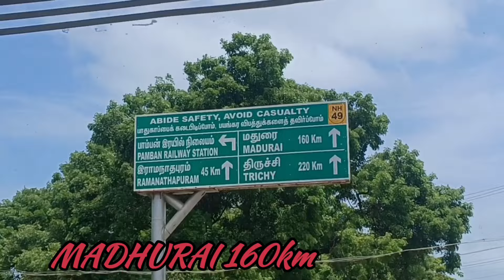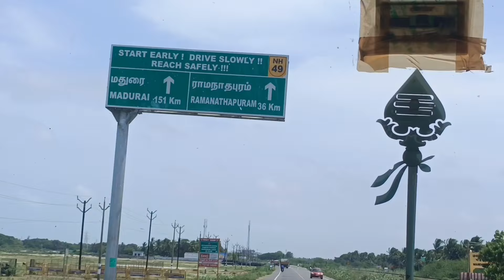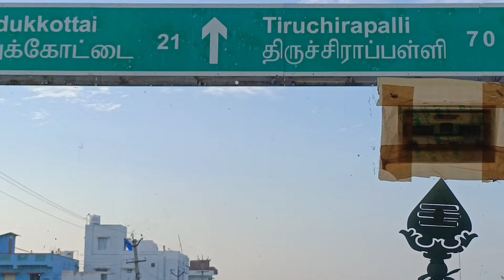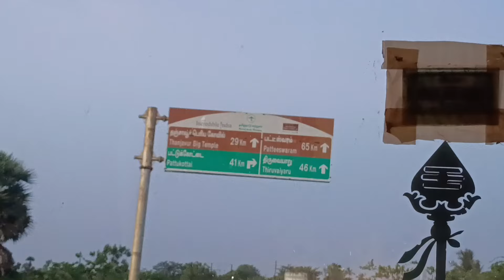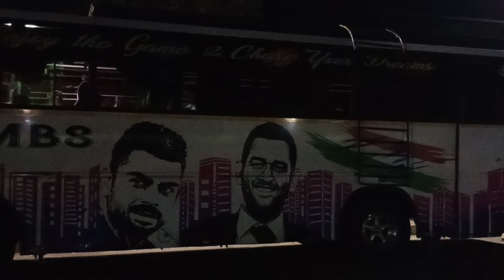❤️RAMESWARAM ➡️ THANJAVUR ❤️ SBBS TOUR BUS TRAVEL VLOG PART 5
AARUPADAI 5TH DAY

START
RAMESWARAM
PILLAR PATTI (KARAIKUDI)
THANJAVOOR PERIYA KOIL
SWAMY MALAI (KUMBAKONAM)
HALT

TO BE CONTINUE NEXT PART 6